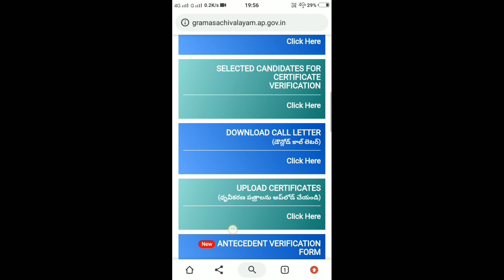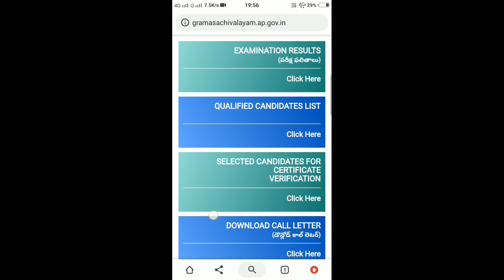గ్రామసచివాలయం అభ్యర్ధులకు శుభవార్త,ప్రభుత్వ సంచలన నిర్ణయం.....!,ప్రతి అభ్యర్ధి కి 15 marks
ప్రతిఅభ్యర్ధికి15marks కలపనున్నప్రభుత్వంగ్రామసచివాలయం అభ్యర్ధులకు శుభవార్త,ప్రభుత్వ సంచలన నిర్ణయం. !,